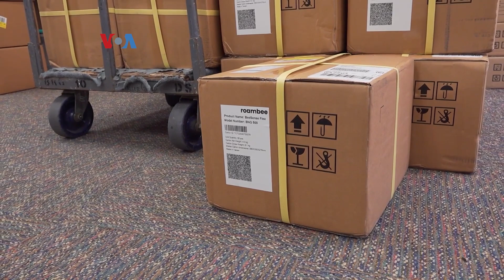Pasokan Cip Semikonduktor Terdampak Perang Ukraina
Kelangkaan cip semikonduktor tak hanya menghambat industri mobil tapi juga pada pabrik lainnya yang berebutan mencari cip yang masih tersedia. Perang Rusia dan Ukraina bisa memperburuk situasi, karena kedua negara ini memproduksi bahan utama dalam pengolahan semikonduktor. Berikut laporan tim VOA.